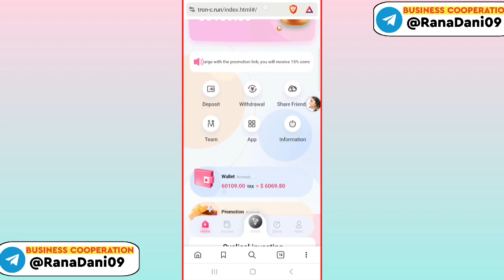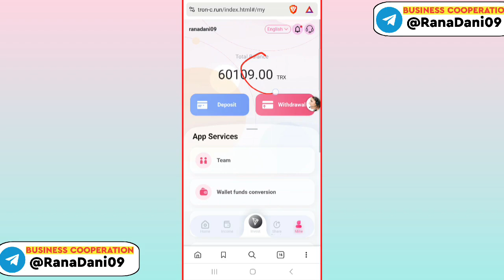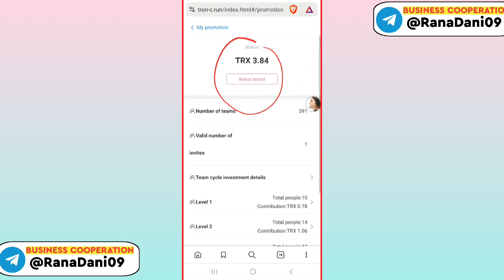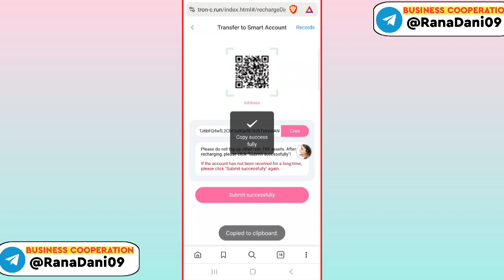Trx Mining Site Withdraw Proof ⭐ | Tron Cloud Mining App Today | 9 Trx Per Day Payout 💯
✔️How to join the TRX mining farm and make money:
1. Invest and participate by yourself and earn 9%-30% every day.
2. Invite others to participate and get 13%-16% commission.
✅【Mining income】
1️⃣VIP1: Deposit TRX10-999, daily income 9%
2️⃣VIP2: Deposit TRX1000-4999, daily income of 11%
3️⃣VIP3: Deposit TRX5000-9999, daily income of 13%
4️⃣VIP4: Deposit TRX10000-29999, daily income of 15%
5️⃣VIP5: Deposit TRX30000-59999, daily income of 18%
The settlement method of the platform is TRX (you can use any channel that supports TRC20, DOGE, TRX to recharge or withdraw money)

 ✅【Invitation Profit】
Invite friends to register and recharge with the promotion link; you will receive 15% commission income from the platform; your commission reward can be withdrawn immediately!
Team level 1: 13% (TRX) can be obtained
Team level 2: 2% (TRX) can be obtained
Team level 2: 1% (TRX) can be obtained.